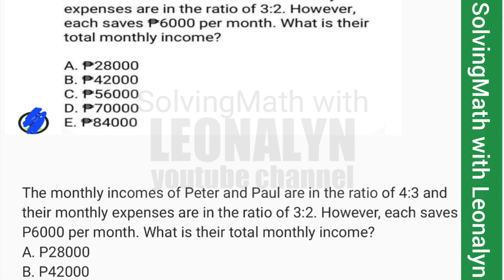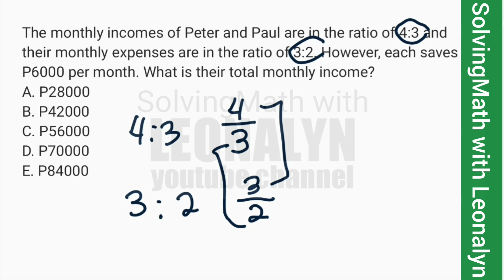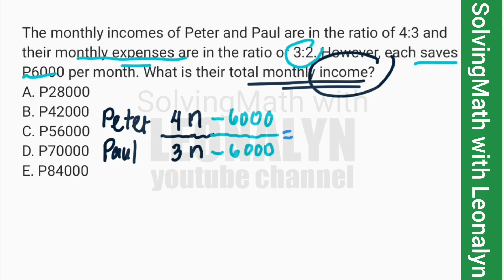RATIO of 4:3 & monthly expenses are in ratio of 3:2. Total monthly income if each saves P6000?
The monthly incomes of Peter and Paul are in the ratio of 4:3 and their monthly expenses are in the ratio of 3:2. However, each saves P6000 per month. What is their total monthly income?
A. P28000
B. P42000
C. P56000
D. P70000
E. P84000